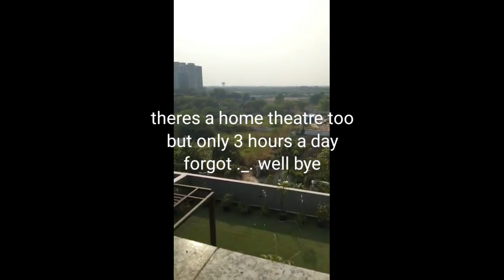Dng villa vlog